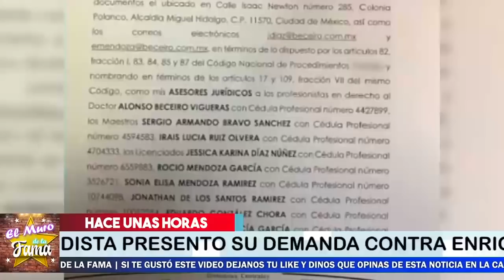🚨😬Se Confirma Toda La verdad Gustavo Adolfo Infante Demanda A Enr¡que Guz.man📣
"LE RESPONDE CON LA MISMA MONEDA
GUSTAVO ADOLFO PRESENTÓ LA DEMANDA CONTRA ENRIQUE GUZMÁN Y POR ESTO LO ACUSA

¡ BIENVENIDOS ‼️